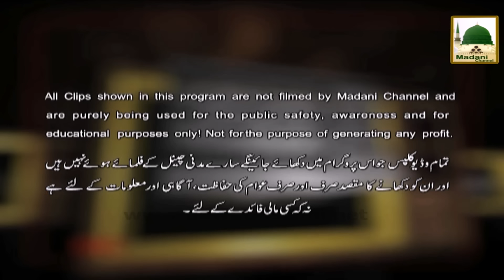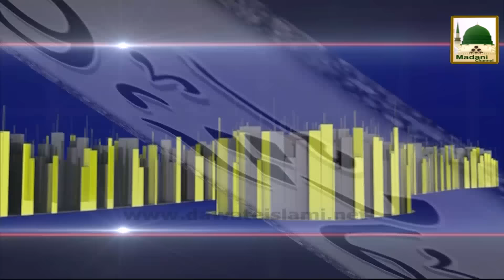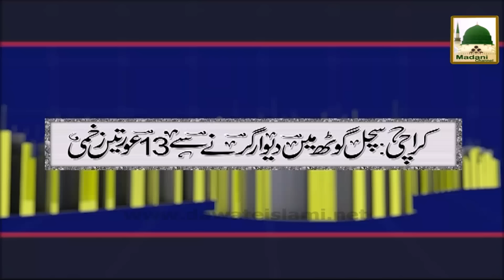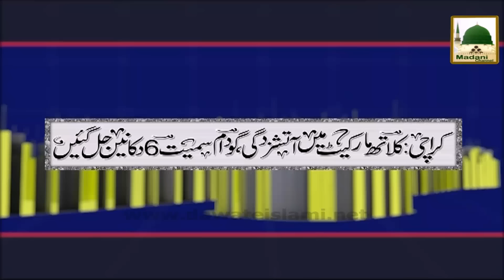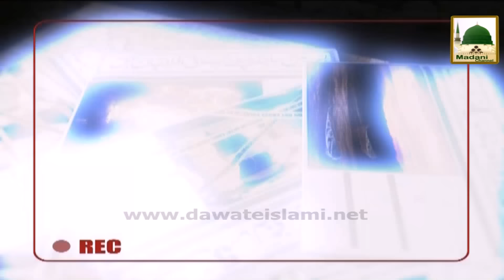Ibratnak Khabrain Ep#43